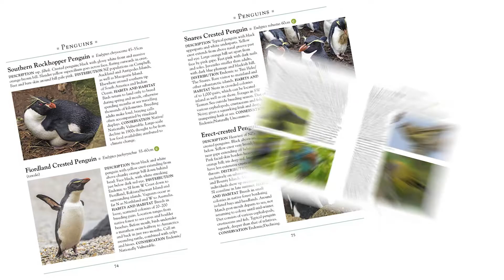Oscar Thomas - 2022 AIMES Service to the Community Award Winner